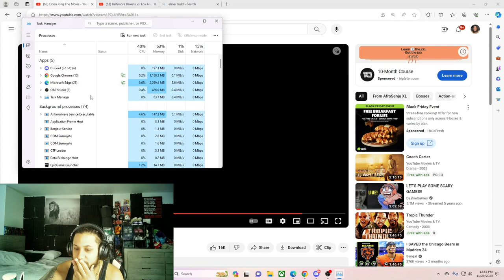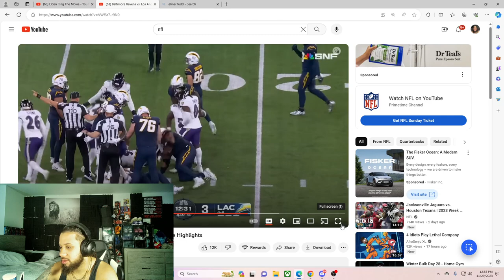THE CHARGERS ARE A DISSAPOINTMENT (Chargers vs Ravens Week 12)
🔥 Title: THE CHARGERS ARE A DISSAPOINTMENT (Chargers vs Ravens Week 12)

🎬 Description:
In this 15-minute video, join us as we dive into the Ravens and Chargers week 11 season game. Whether you're a Ravens or Bengals fan or just curious about the way this game is going to play out, this video is packed with incredible reactions and football moments.

📌 Timestamps:

[00:00] Introduction: Get ready to react to these highlights.
[00:40] Getting into the Highlights: I finally get into the highlights and react to the game.
[10:07] Conclusion: Wrapping up with my thoughts on the game as well as the quarterback and defense play.

📢 Highlights:

Will Lamar Jackson or Justin Herbert do his thing?!

🎯 Connect with [ThatGuyTy]:

Follow me on [Instagram] ➡️ [Instagram.com/ty.joness10]
Follow me on [Instagram] ➡️ [Instagram.com/thatguyty_official]

🎉 About [ThatGuyTy]:
Come and check out the channel, the content will be funny, and very spontaneous, looking to upload once or twice a week!

🎥 Featured Music:
N/A

📆 Release Date:
11/30/23